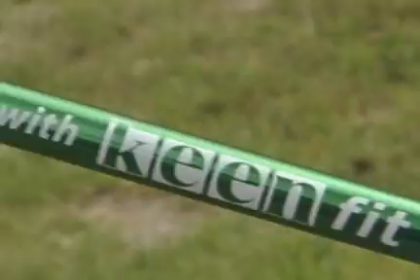Welcome to Pole Walking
Welcome to Pole Walking! Sheri Simson, (AKA the Pole Lady) discusses the health benefits of walking with poles, how to use your Nordic poles correctly, efficiently and effectively with the Keenfit Pole Walking System.

Discover the steps that will turn a regular walk around the block into a total, full body workout. Pole Walking is one of the most rewarding and beneficial activities you'll ever try. At Keenfit, we're not just about the poles. Were about using them. Join us to raise the fitness level of North America!